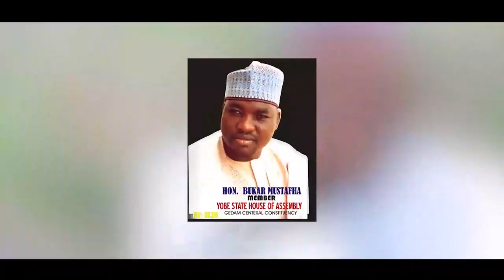Full Oyoyo Da Next Level Baba Buhari Sabon Video Isiyaku Forest Ft. Amal Umar Hassana Muhammad